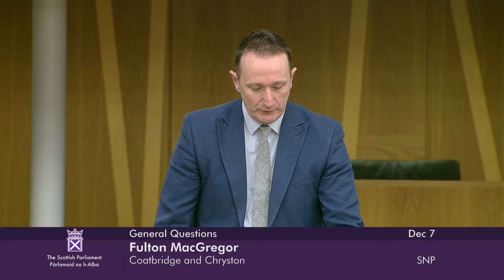General Questions - 7 December 2023